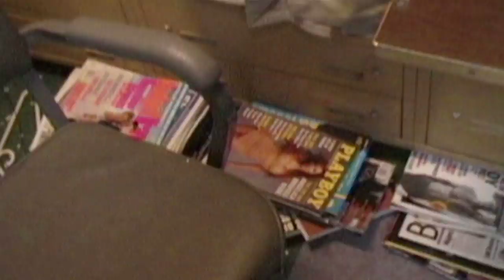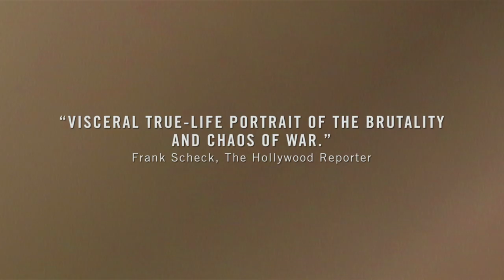Severe Clear (Trailer)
An unrelenting account of frontline battle by U.S.Marines during Operation Iraqi Freedom, Severe Clear is a uniquely intimate, extreme, often horrific portrait of war.The story of 1st Lt. Mike Scotti -- who filmed with a mini-cam, sharing his thoughts through entries in a battlefield journal -- this gritty film is like no other. Capturing the chaos andcomplexity of war, Severe Clear personifies the fear, turmoil, moral conundrum, heart-pounding reality and sheer adrenaline rush of combat.